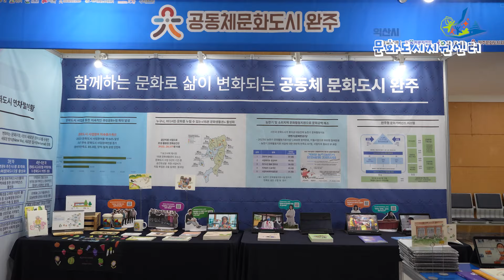전북 문화도시 다 모여라! 전북문화도시 상생 협력 네트워크에선 무슨일이!?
전라북도에는 익산, 완주, 고창, 이렇게 세곳의 문화도시와
전주 예비문화도시가 있습니다.

각기 다른 매력을 가지고 있는 이 네 도시들이 한데 모여 힘을 합친다면
얼마나 멋진 문화가 만들어질까요?

앞으로의 미래가 더욱 기대되는 전북 문화도시!

11월19일 우석대학교에서 열린
전북 문화도시 상생협력 네트워크 행사 현장을 소개합니다!